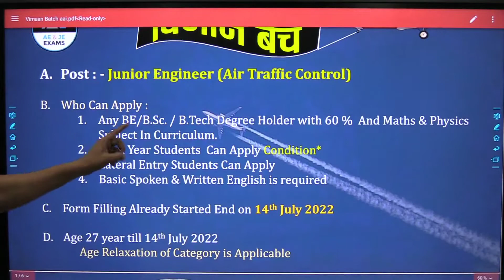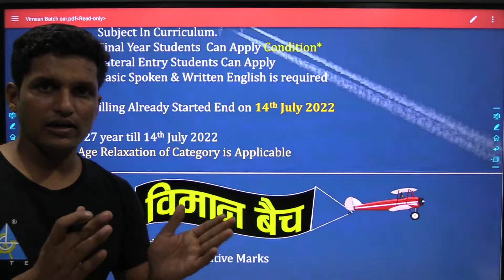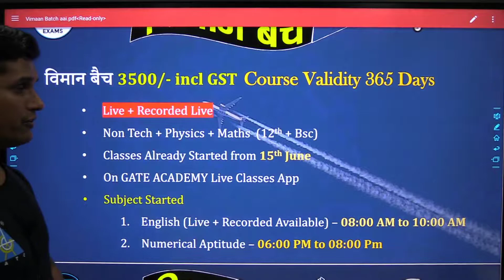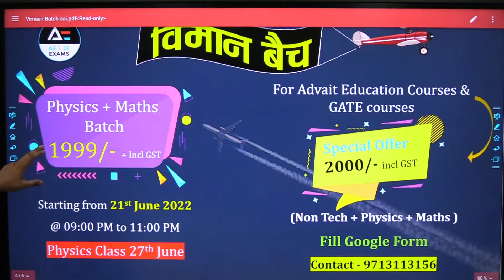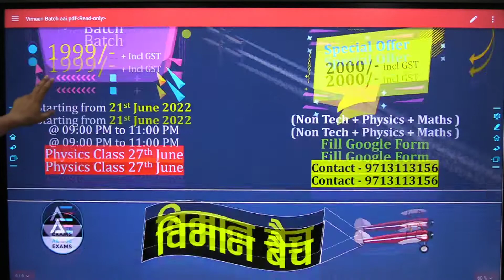Vimaan Batch | Junior Executive (ATC) | Mock test launching soon | by Mayank sir